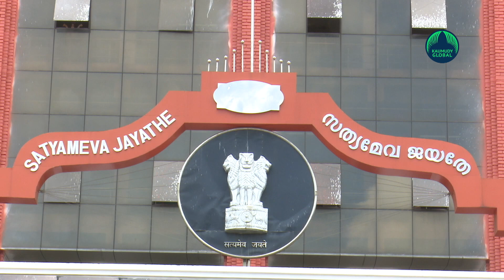Marriage registration to go online in accordance with Special Marriage Act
Kerala govt informed the High Court that marriage registration can be done online in accordance with the Special Marriage Act. With this, the bride and groom can present themselves online to register their marriage. The explanation came in response to the appeal seeking permission to register marriages online.

The new decision was informed jointly by IT principal secretary Biswanath Sinha, former secretary Muhammed Y Safarullah, and IT Mission director through an online conference. The State Attorney informed that if the High Court intervenes to suggest something further, they are ready to take adequate steps and give a detailed report on this.

The division bench including Justice Muhammed Mushthaq and Justice Kousar Edappagath was responding to the appeal filed by several people including TVPM native Dhanya Martin.  While registering a marriage using the Special Marriage Act, there are several processes to be undertaken to identify the person who presents himself for the same. All these need to be followed correctly. The court was looking into the methods for identifying the individuals online.  Apart from this, it also sought details about identifying a person through facial recognition and biometric technologies.